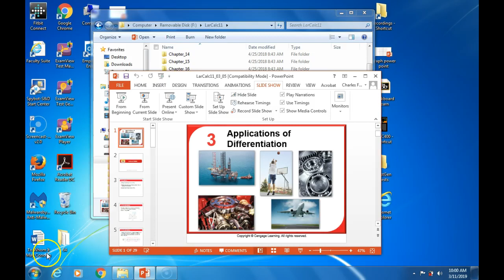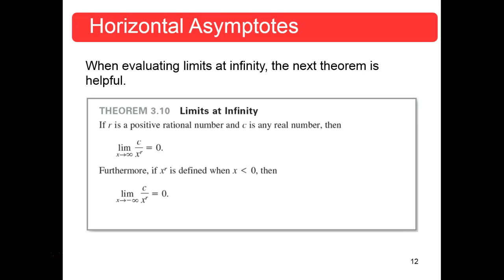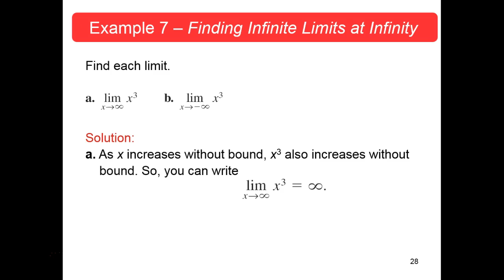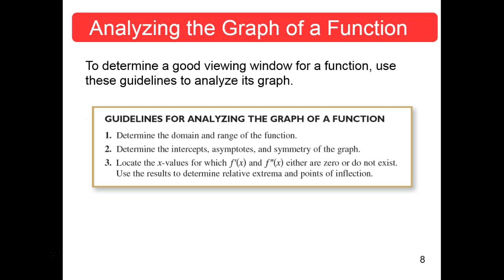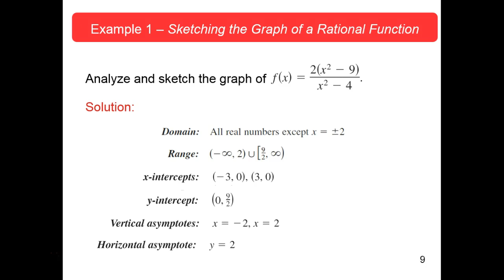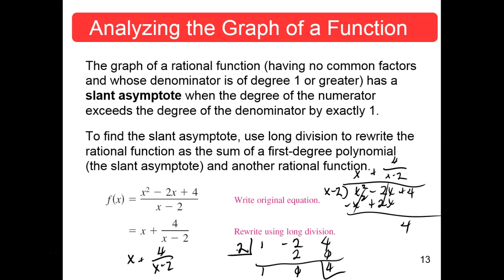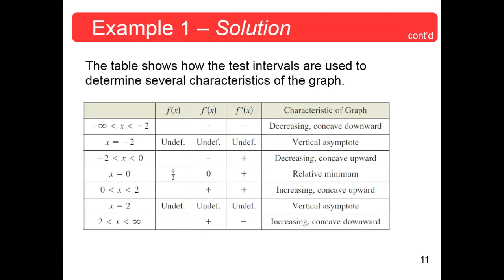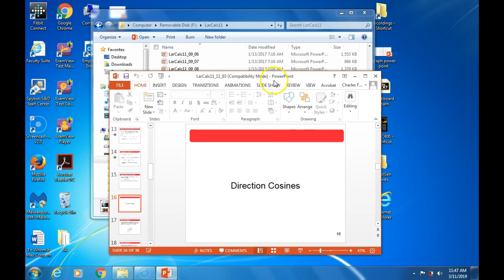MTH125 Sections 3.5-6